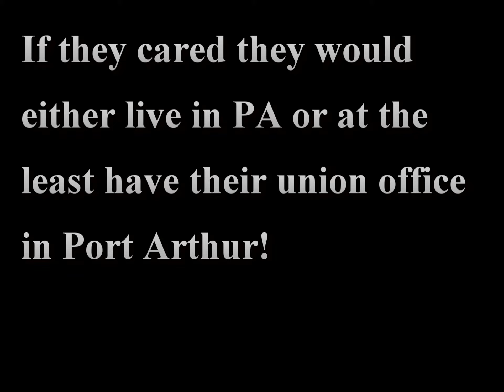No to Prince